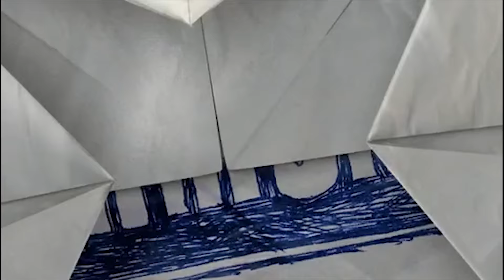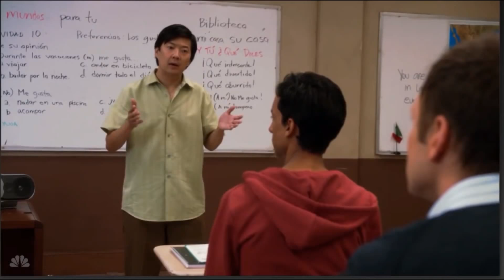COMMUNITY Is Racist, Sexist, & Perfect | Video Essay | Food For Plot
Community is Racist, Sexist & Perfect.  The show Community from NBC was created by Dan Harmon of rick and morty fame and has several episodes directed by the Russo Brother But before all that there was “community” a low rated but critically acclaimed show with legions of cult like fans about 5 people in a community college study group.  Britta, Shirley, Jeff, Troy, Abed, Annie and Pierce who the writers would use to tell whatever racist, sexist, joke they wanted to but Dan Harmon used this character to tell all the jokes he could never get away with telling. The way Community was able to balance real world issues and humor was groundbreaking. Community may just be the last show to really treat humans like humans. In this Video essay Food for Plot explores the sexism, Racism and perfection of Nbc's and Dan Harmon's Community.

Question of the Video: 6 seasons and a movie. well we already got the 6 seasons so let's hear your Community movie pitchs in the comments bellow!!

Welcome to Food For Plot,  Where we make video Essays about how story works in all media and how to make your story better. We give writing advice and go in depth into your favorite movies, novels, series, video games, musicals and anything else that has a beginning middle and end.

Support us as we make more videos and feed the PENguin!

Follow and chat with us about your story on twitter and in the comments:

Videos used:
Community from NBC, Sony
Avengers end game by Marvel Studios/ Disney
Rick and Morty By Cartoon Network's Adult Swim

Mic Used:
Blue Snowball Ice

Edited on:
Adobe Premiere Pro 2018